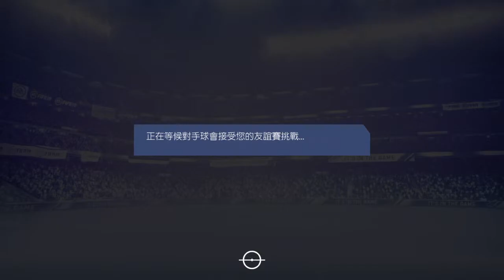HKVPL S21 321 Come on win KLDORTMUND VFC 2-1